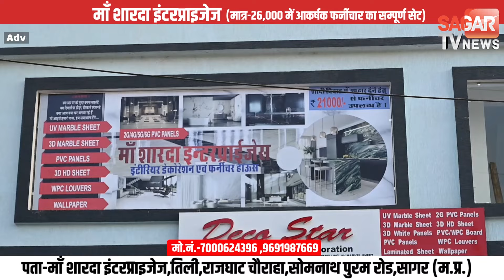सागर-आवारा मवेशी क्यों बने हैं जान के दु'श्म'न, Video में देखिए हं'गा'मा | sagar tv news